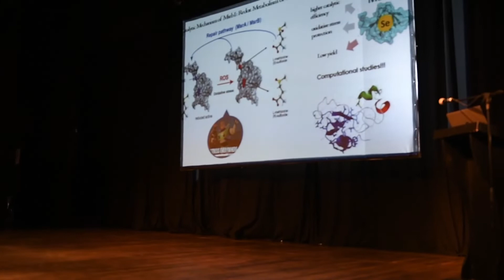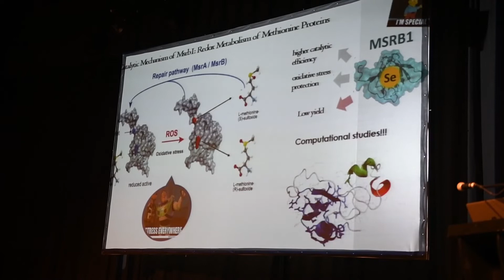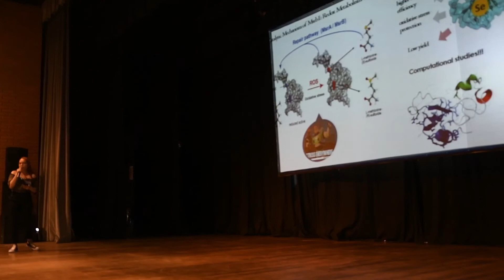Tu Proyecto en 2 Minutos - 4ta edición - MESSIAS Andresa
En esta cuarta edición de "Tu Proyecto en 2 Minutos", Andresa estudiante de  doctorado en Química, INQUIMAE-CONICET-FCEyN UBA, Buenos Aires-Argentina, nos cuenta sobre su proyecto de investigación.

The young initiative on biophysics, yibtoolbox, scientific posters, young science, biophysics, biofisica, ciencia joven, mendeley, herramientas, tools